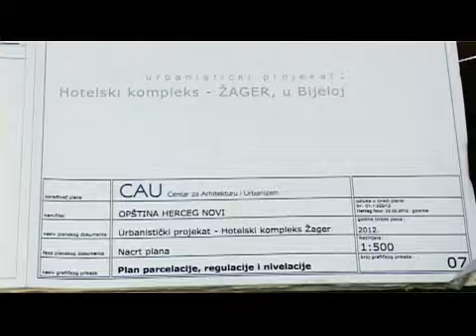120713 HOTELI HN - TV VIJESTI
120713 HOTELI HN - TV VIJESTI